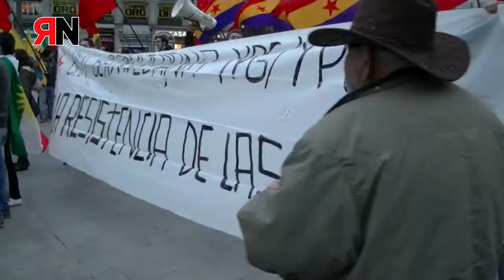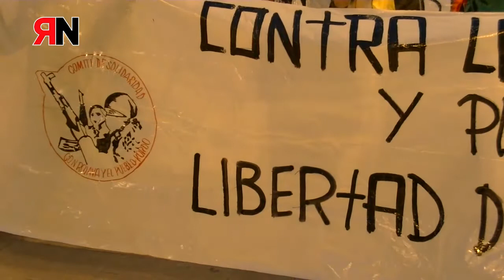Mani apoyo al pueblo kurdo 07.02.2015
Declaraciones en la concentración en la Puerta del Sol sobre el conflicto del pueblo Kurdo.